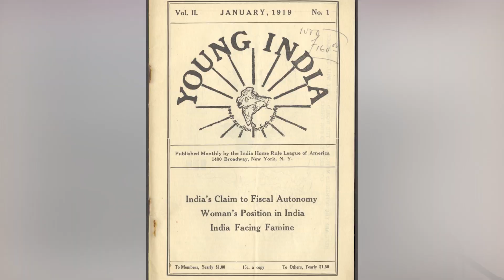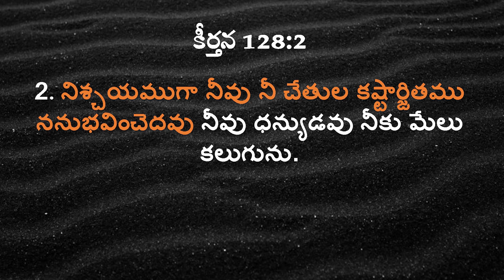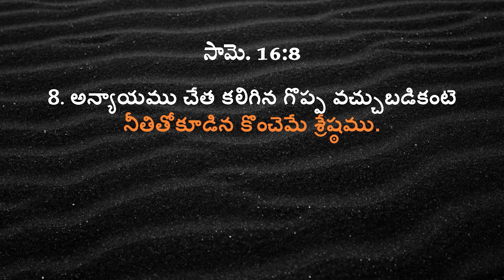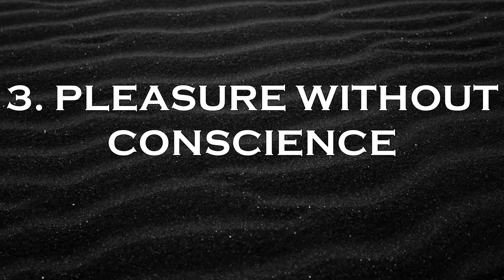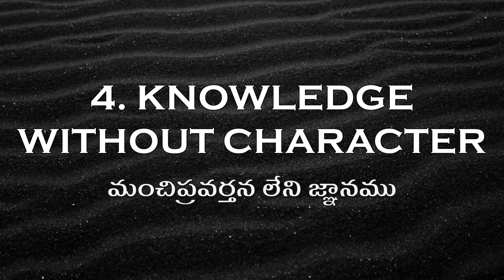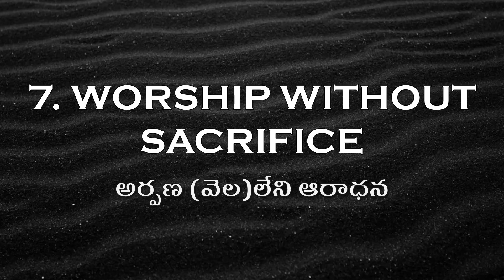7 SOCIAL SINS (7 సామాజిక పాపములు ) | LifeChurch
“7 Social Sins” was an article published in the weekly newspaper, “Young India” on 22nd October 1925 by Gandhiji. The Bible teaches each one of them as a great sin, too. As responsible citizens of India, we all should examine and correct ourselves with respect to those sins and be instrumental in building a better society and nation. Whatever faith we belong to let us stand firm in building a better India.

LifeChurch
IN PACT WITH GOD TO IMPACT LIVES
A church that is Word-based, Spirit-filled, Missional and united in living by faith.